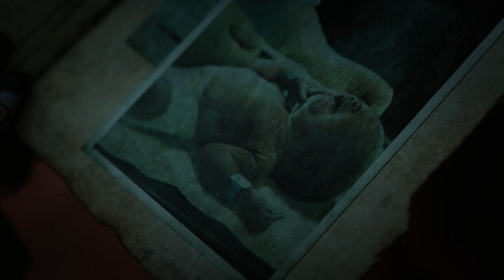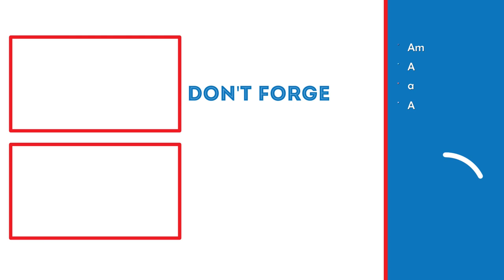MIGHTY MIGHTY MATRIARCH! | Gears 5 Lets Play (Part 4)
In this video, we will be finishing act 2 and taking on the Matriarch.